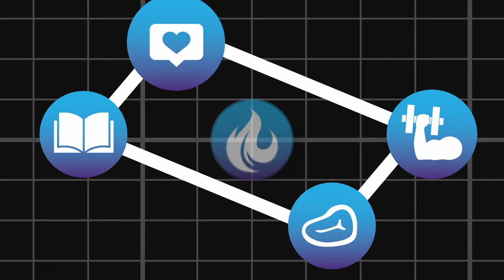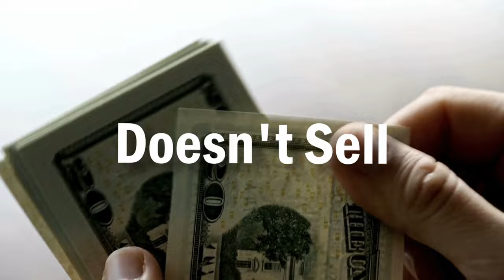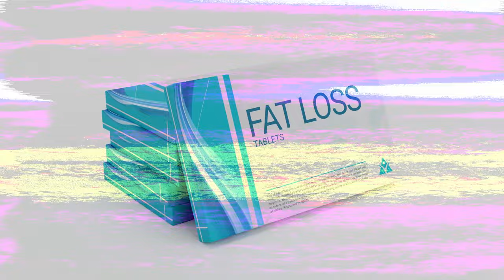"WEIGHT LOSS" is Making You SICK. Here's Why...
Coach Bronson here, today we break down the realities of weight loss programs and why they often fail to provide long-term results. In this video, I'll explain the importance of looking beyond the scale to achieve true health and wellness.

Key Points:

    1. Weigh Loss Program Flaws: Exploring why programs aimed solely at weight loss aren't sustainable.
    2. After Weight Loss: Discussing the common dilemma—what happens after you reach your target weight?
    3. Health Risks of Ongoing Dieting: The dangers of continuous dieting, including malnourishment and overtraining.
    4. Weight Rebound: The inevitable weight gain that occurs when stopping the diet.
    5. Beyond the Scale: Understanding that true health isn't about a number on the scale.
    6. Optimal Function: Emphasizing health as the optimal functioning of your body.
    7. Tailored Health Approaches: The importance of personalizing your health journey.
    8. Navigating Health Information: Announcing my new book, a guide to critically understanding health narratives.

In this video, I want to challenge the conventional narratives around weight loss and encourage you to think critically about what health means to you. It's not just about losing weight but about finding a balance that makes you feel strong, capable, and genuinely healthy. Let’s dive into why redefining health standards can lead to a more fulfilling and sustainable lifestyle.